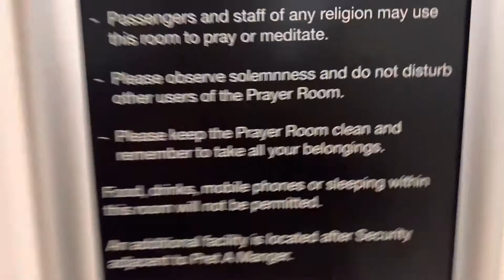Bulgaria Trip of Lifetime Adventures Exploring Discovering & More-Day One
Bulgaria Trip of Lifetime Adventures Exploring Discovering & More-Day One#dannysloggettvision